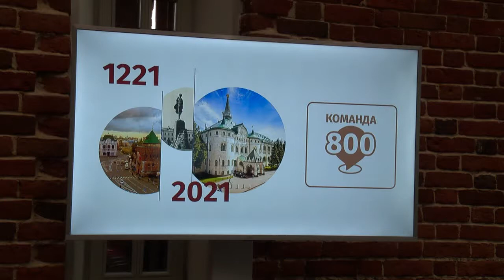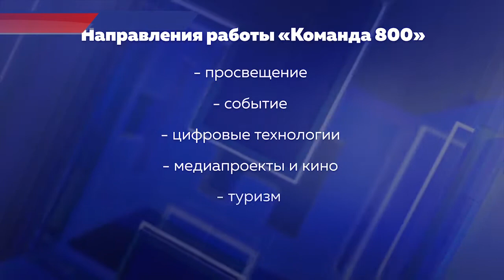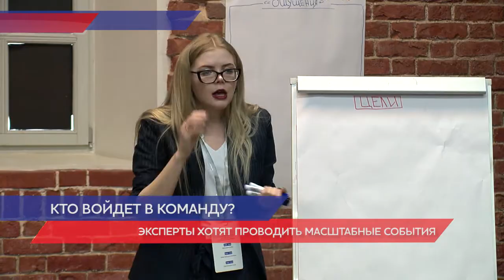Глеб Никитин запустил проект «Команда 800»: стать ее участником может каждый